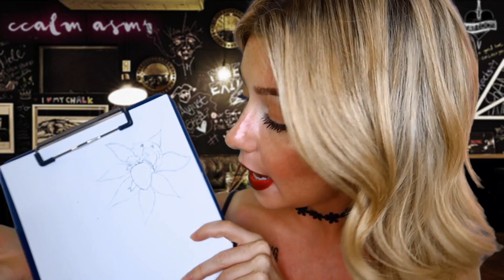ASMR Amateur Tattoo Shop Consultation 🖤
Welcome you! In this asmr tattoo consultation video...with a twist, you'll enjoy new girl Star sketching you a tattoo design and briefly measuring where it will go. She's not quite all she seems though...some may say this is a pleasantly unpredictable tattoo shop appointment!

❤️CHARITIES that concern the current global crisis, every little helps!

🤔WHY on earth am I speaking so quietly?! ASMR is a magical creation, designed for those who want to experience the ultimate level of relaxation.